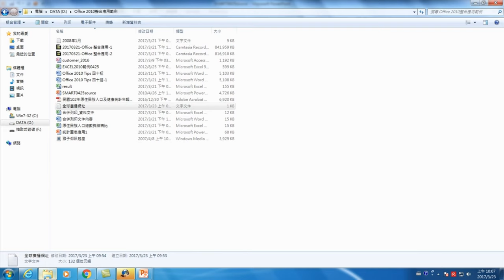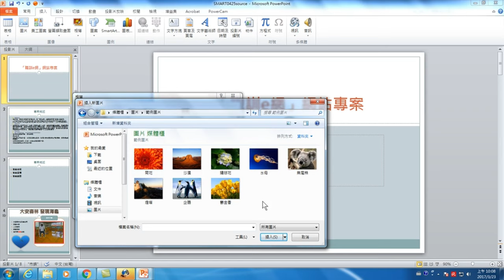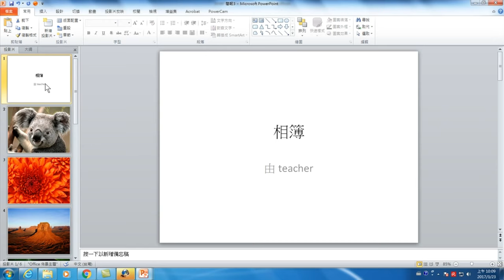分享生活的點滴把相片做成電子相簿－【Office 日常工作整合應用】16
【課程大綱】